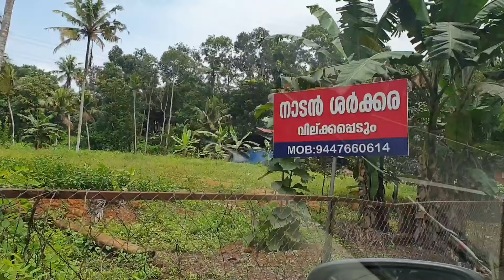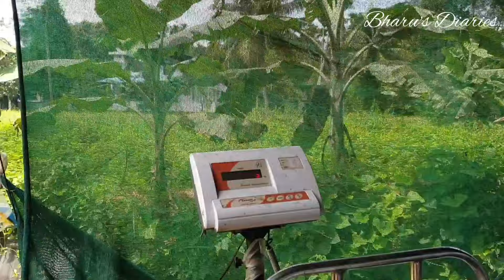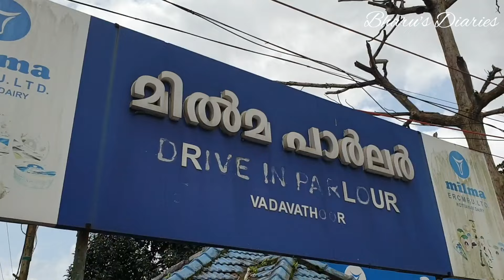கரும்பு TO வெல்லம் எப்படி செய்கிறார்கள் | No chemical, fresh and natural Jaggery making in village!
Sugarcane juice to Jaggery in a beautiful Kerala village!